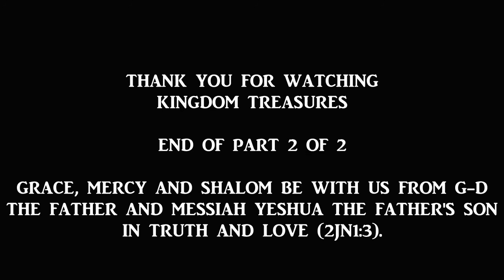Living in Accordance with the Eternal Purpose (2 of 2)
Kingdom Treasures - A Teaching Ministry of Rav Angus Marryshow, Trinidad W.I. - 20 November 2021